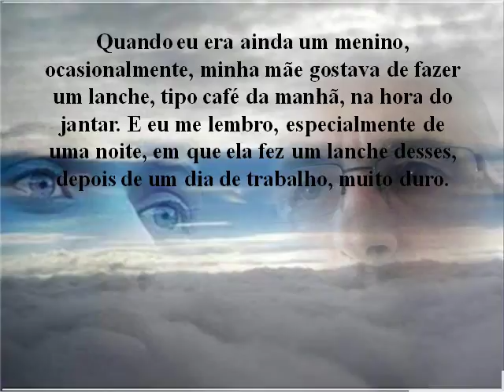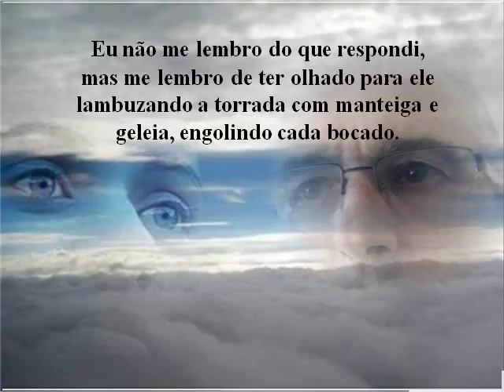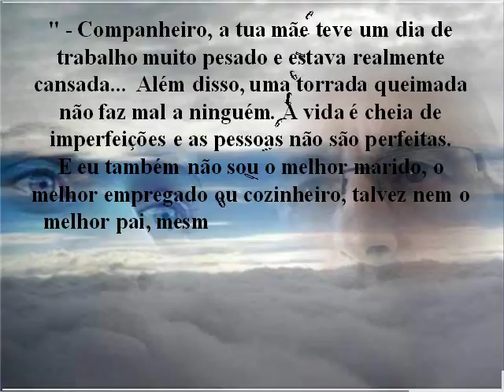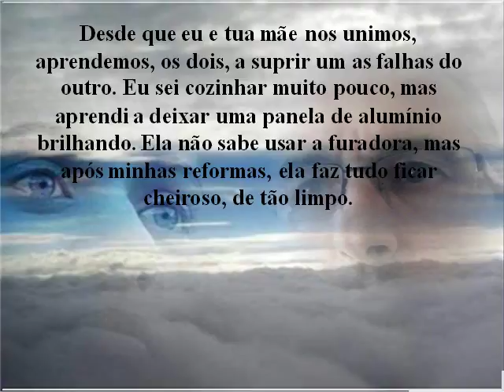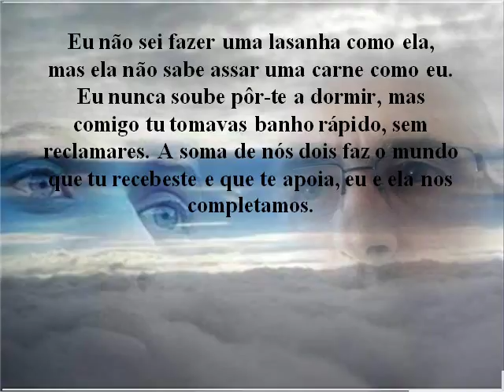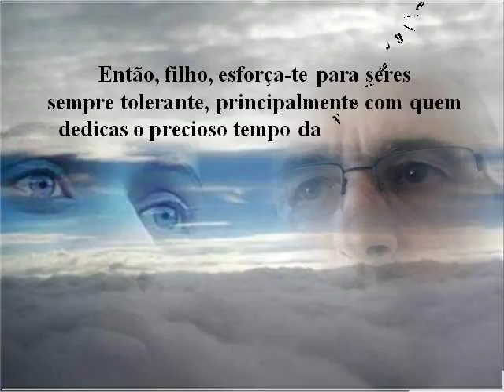Torradas Queimadas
Reflexões.